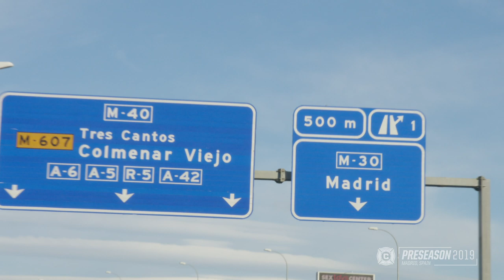Preseason 2019 | Djordje Mihailović touches down in Spain after productive USMNT camp